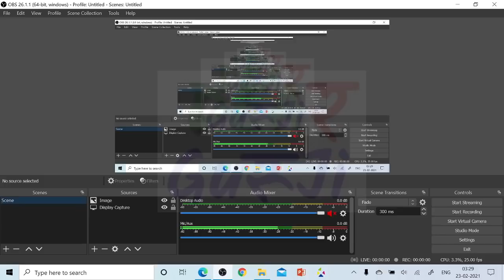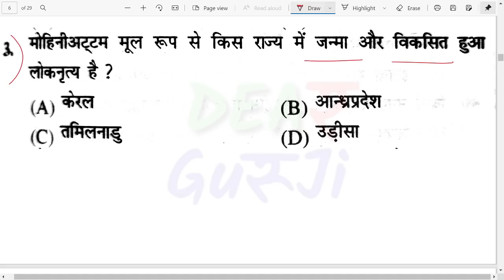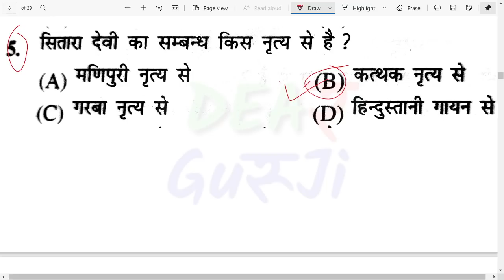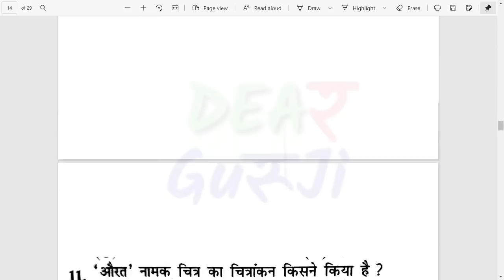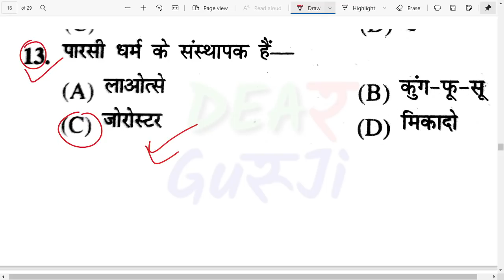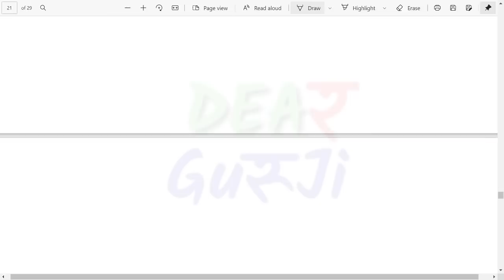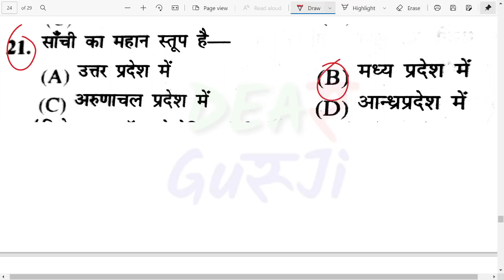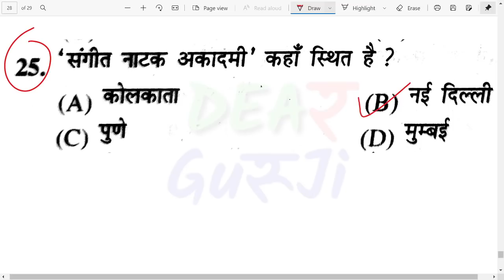Bed Entrance Exam 2021- Top 25 Mcq यहां से प्रश्न पक्का #13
B.ED ENTRANCE EXAM FULL SYLLABUS B.ed Entrance Exam 2021 Full Prapration

Hindi Test
Reaasoning test
Gk test
math test

1st December- Link-UPSSSC / UPPSC Preparation Through MCQ Class 1

2nd December- Link-UPSSSC PET/ लेखपाल / जेलवार्डर Hindi Set 2